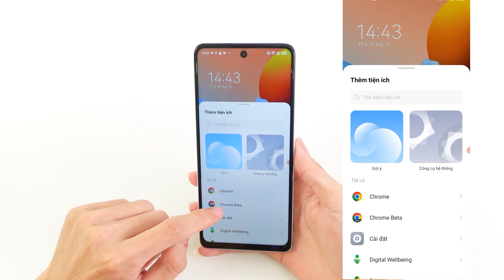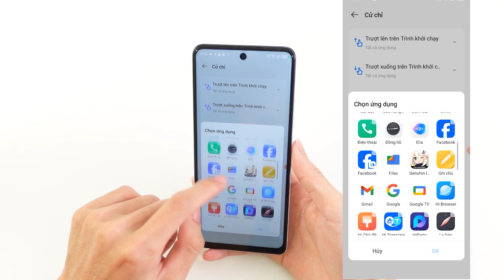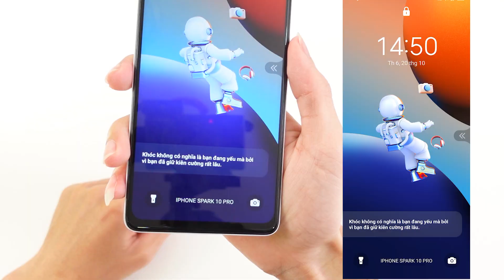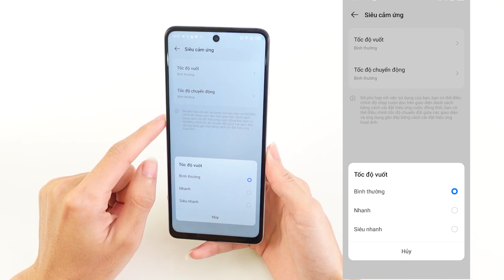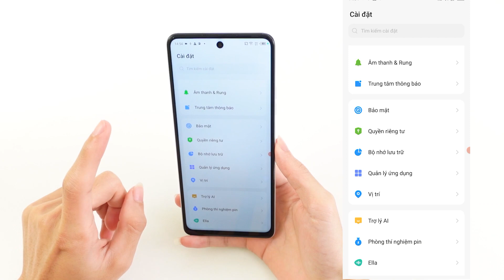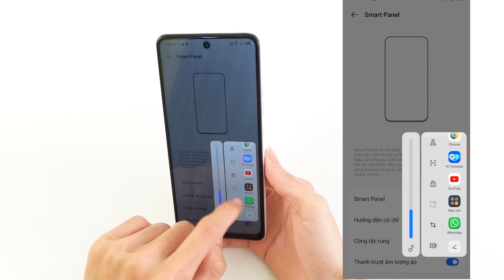CÁC TÍNH NĂNG CỰC HAY TRÊN TECNO SPARK 10 PRO : ANH EM NÊN BIẾT !!!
Tecno là hãng điện thoại giá rẻ ,nhưng vẫn có một hệ điều hành tùy biến có rất nhiều tính năng cực hay cho anh em " vọc vạch " . Video ngày hôm nay mình sẽ hướng dẫn các anh em một số tính năng khá là thú vị và hữu ích .